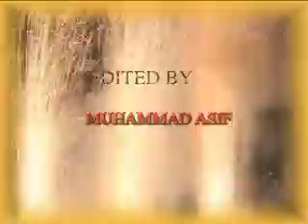Syed Aal-E-imran (Potohari Mela).wmv